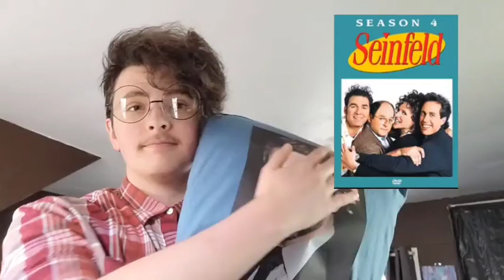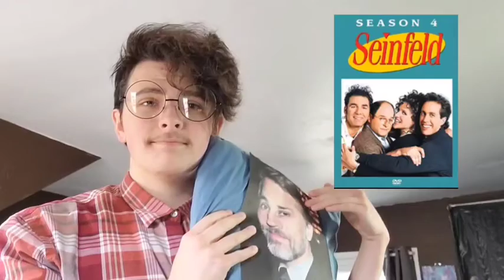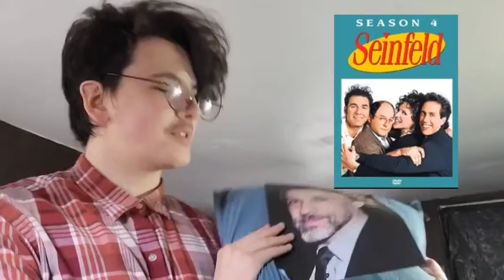Seinfeld Season 4 - MOVIE REVIEW (School Project)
did this for school. very cool!